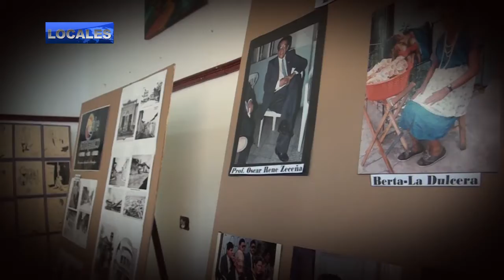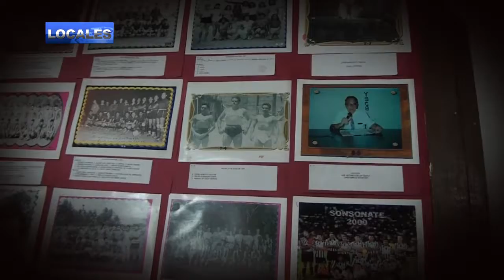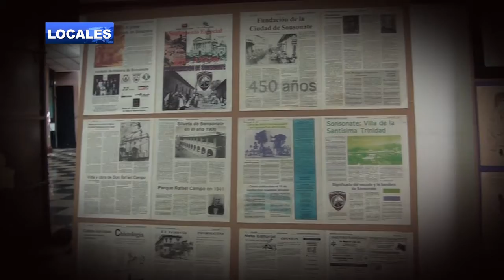CASA DE LA CULTURA REALIZO EXPOSICIÓN DE FOTOGRAFÍAS SOBRE LA EVOLUCIÓN E HISTORIA DE SONSONATE